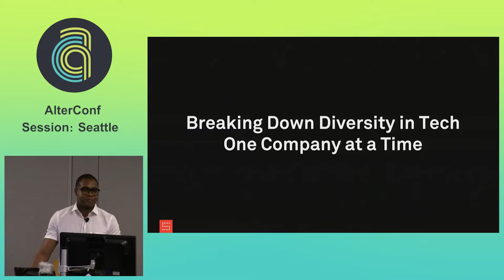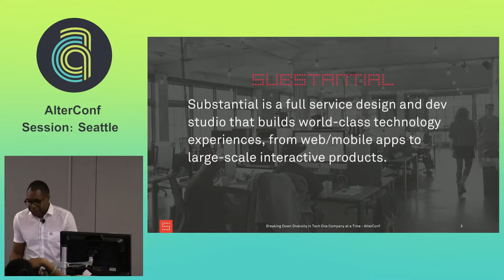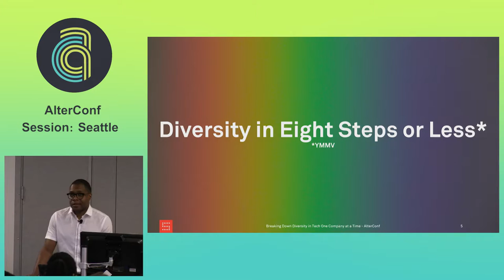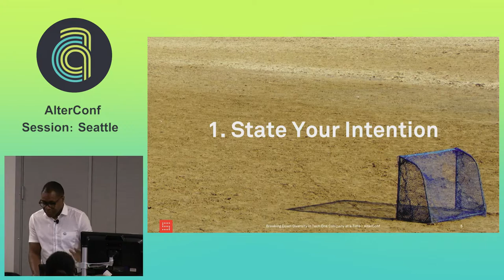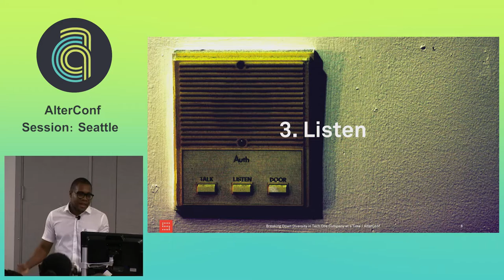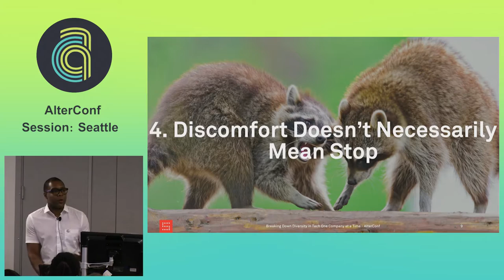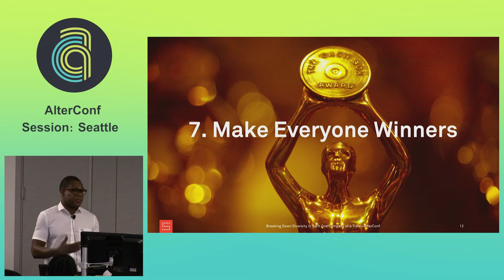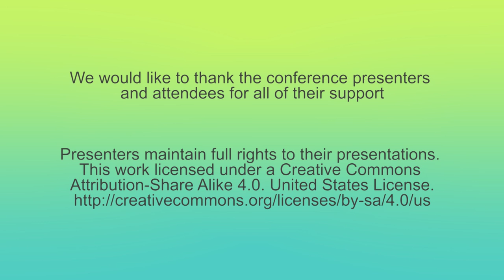AlterCond Seattle 2015 - Breaking Down Diversity in Tech, One Company At a Time by Donte Parks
Breaking Down Diversity in Tech, One Company At a Time by Donte Parks

There has been no shortage of press in recent months on the topic of diversity in tech. While these articles have done a fair job of illuminating specific issues and the problem in general, in most cases they have not provided insight into how we can actually work to solve the problem(s). At Substantial, we started the year by announcing Spectrum, a year-long initiative focused on making it not only a more inclusive workplace, but an advocate for diversity in tech in the community at large. It's been a few months of learnings and increasing awareness, and we're ready to share what we've done so far. It's still very early in the initiative, but there are already some lessons that we can share, useful for both organizations and individuals, both those in decision-making capacity and not. Wanting to solve the problem is the first step, but let's turn those intentions into action.